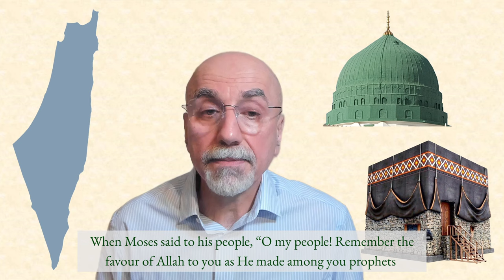Israel’s Chosenness in the Qur’an: Exposing Jewish and Christian Misrepresentation of Chosenness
Description: The Hebrew Bible presents the Israelites as God’s perpetually chosen people. Historically, Christians claimed that the Church replaced the Jews as God’s chosen people, but in the last two centuries, a strong movement has developed that considers Israel to still be chosen, in addition to the Church. Christianity inherited from Judaism its misunderstanding of “chosen” as meaning “best”, which is irreconcilable with the history of both faiths. On the other hand, discussions of this concept in the Qur’an consistently conflate different terms and concepts. This video brings new insights to show the Qur’an’s clear, consistent, and compelling explanation of the chosenness of the Israelites. It reveals the misrepresentation of this concept in Judaism, which Christianity inherited. It concludes that the chosenness of Israel ended when the Prophet Muhammad (PBUH) was sent by Allah as the last Prophet.
00:00 Introduction
03:20 The Abrahamic covenant
06:38 Chosenness in the Hebrew Bible
12:12 Concepts and terms in the Qur’an
14:50 Confirming choosing and preferring Israel
26:50 Meaning of choosing and preferring Israel
29:15 Muslim Prophets
33:28 The killing of Prophets
42:31 End of Israel’s chosenness
49:57 Abraham’s prayer for an Ishmaelite Prophet
55:11 Christian misunderstanding
56:16 Replacement theology or supersessionism
01:02:10 Dispensationalism
01:06:23 Mistaking “Chosen People” for “Best Nation”
01:12:40 The Best Nation
01:21:10 Difference between covenant and chosenness
01:30:15 Summary